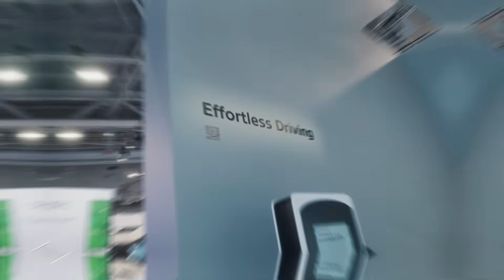CES 2026 | Hyundai Motor Group Recap Film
CES 2026 in Las Vegas has nearly wrapped.
Over four days, Hyundai Motor Group shared its vision for the future of AI Robotics - from CES Media Day to the show floor.

The debut of Atlas, evolved from prototype to product, set the tone.
This was followed by standout moments including Spot’s performance and the landmark Boston Dynamics–Google DeepMind partnership.
Alongside the introduction of Hyundai Motor Group’s End-to-End (E2E) AI Robotics value chain, these moments highlighted our commitment to building human- centered, intelligent AI Robotics with real-world impact.

Through an on-site exhibition aligned with the CES theme “Partnering Human Progress,” visitors experienced how our AI Robotics ecosystem moves beyond technology to create value in everyday life.

Hyundai Motor Group continues to set new milestones in AI Robotics, shaping a future where technology truly works for people.